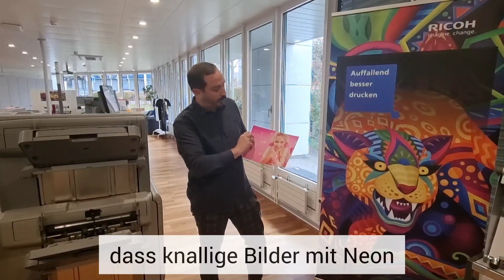Touch7 und Ricoh Pro C7200 - Die Ricoh Lieblingslösung von Marc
Marcs Lieblingslösung von Ricoh ist die Software Touch7 zur Bildaufbereitung mit Neonfarben in Kombination mit der Ricoh Pro C7200, das digitale Farbdrucksystem mit einer 5. Farbstation zum Druck von Sonderfarben wie Weiss, Transparent, Neongelb, Neonpink und unsichtbares Rot.